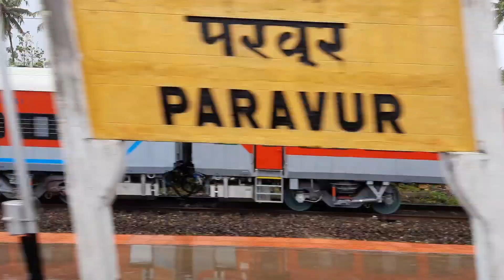Train crossing and Overtake compilation March 2021! Kerala,Jan Shatabdi,Maveli,Ernad express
0:02 Train No. of Punalur-Guruvayur express is 06327. Apologies for the mistake.